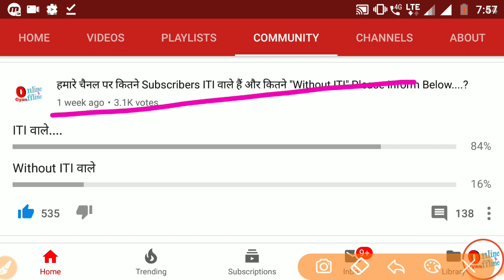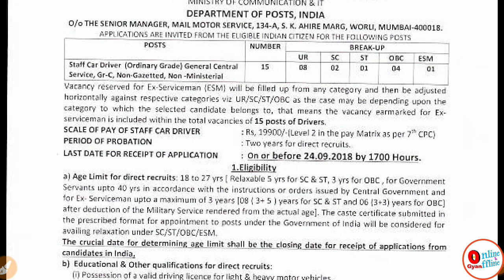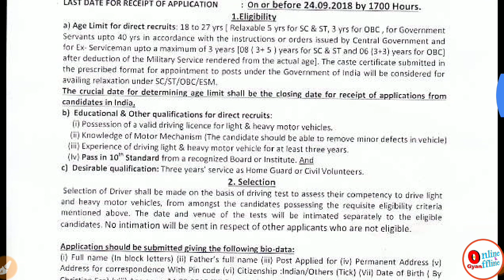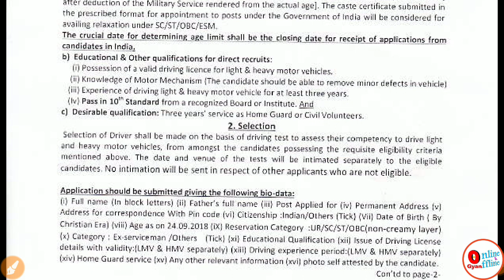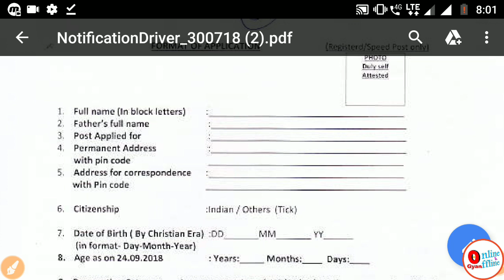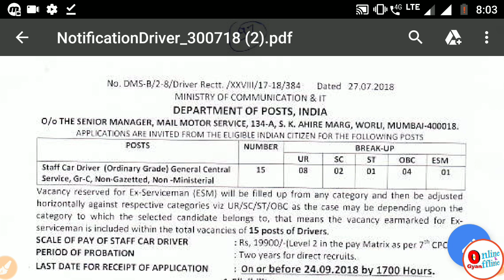10वी पास के लिए नौकरी || उम्र 18 से 27 साल || लड़के मौका ना छोड़ें! || Salary Rs 19,900 Per Month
24 September 2018 10वी पास के लिए नौकरी.